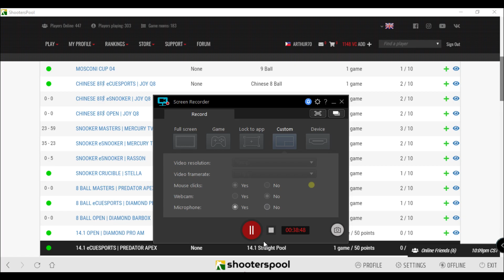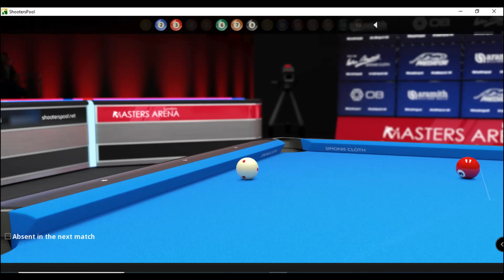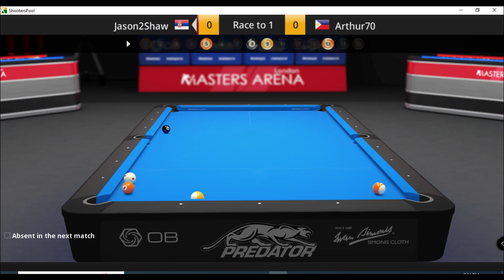Tirador Billiards Simulation #33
THANK YOU SIR. JORGE SANZ FROM THE DEVS TEAM

efren bata reyes
manny pacquiao